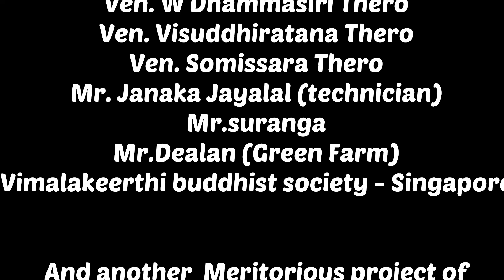world biggest tree replacement